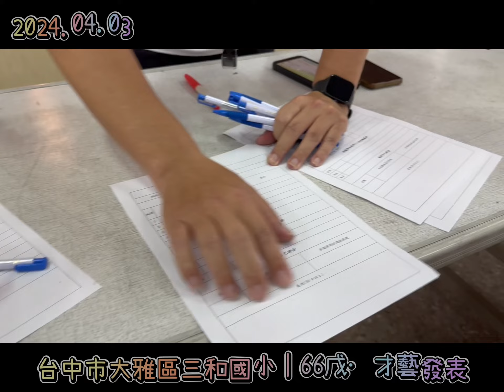113學年台中市大雅區三和國小｜六六戊·才藝發表｜每一個你們，都是最棒的自己🎉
＂真正的夢想，不是波濤洶湧時奔騰的一腔熱血，而是風平浪靜中仍跳動不息的脈搏。＂

感謝每一次的努力
永遠不失去為自己喝采的默契

願每一個你們，都能成為自己的聚光者
以溫柔擁戴..每一個你們..的獨一無二🌟

一一一一一一一一一一一一一
喜歡kiki的影片

謝謝你的到訪～❤️
一一一一一一一一一
Youtube頻道還有kiki的斜槓點滴
（彩妝、美髮、瑜珈、有氧運動）

FB親子粉專：Love Pure
FB生活粉專：kiki愛生活
FB美妝粉專：A.F 艾菲·幸福空間

［補註］
Kiki不是專職Youtuber